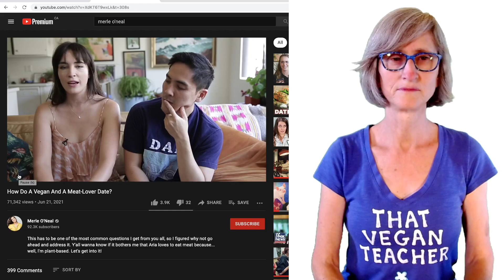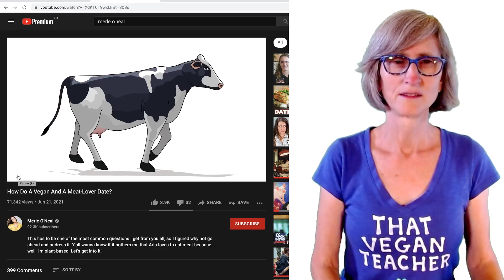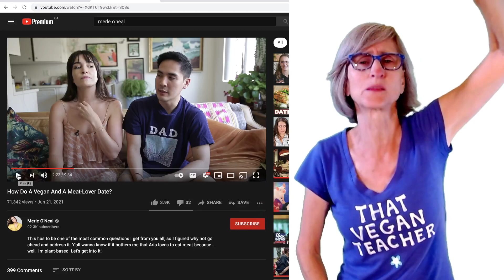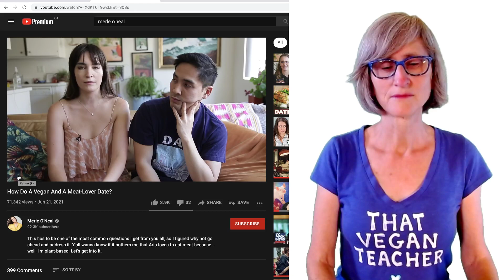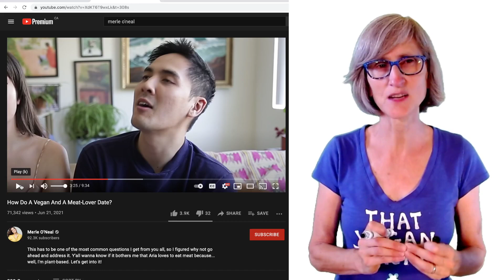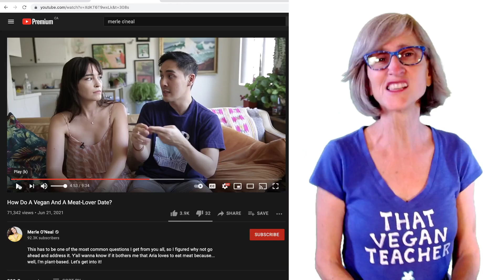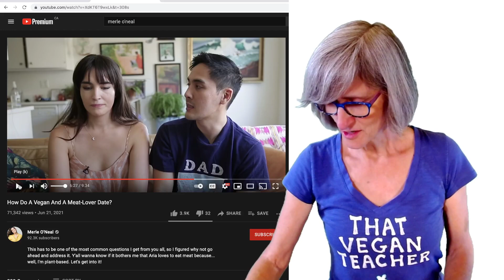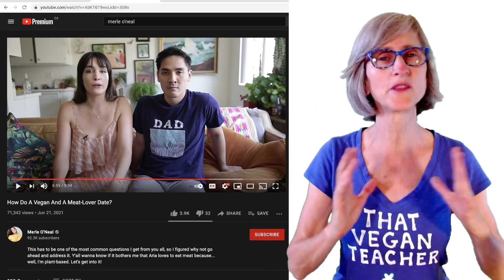SHOULD THIS "VEGAN" DUMP HER BOYFRIEND?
ABOUT MISS KADIE, THAT VEGAN TEACHER:
Vegan: Since June 27, 2016.

LIFE GOALS
🍊  To never stop learning.
🍎 To be as honest as possible.
🥑  To try as hard as I can to leave the world a better place than when I came.

~ When I see an animal that looks safe and relaxed.

RANDOM THINGS PEOPLE ASK OVER AND OVER
1. No, I am not racist or homophobic. I believe in equality for all. I try to help ALL who are oppressed.
2. No, I did not "make fun of someone who died". Nobody died. People lie about veganism to avoid seeing the cruelty they partake in.I call our their lies.
3. No, I, did not "sexualize a minor". I told a college student to "eat your fruits and veggies".  We live in a very strange world where veganphobia is so bad that people are triggered daily.
4. No, my vegan dog Bella is not dying.  People say "she's dying" every year and every year she's still the same as the year before. No, she does not just eat apples, she eats vegan dog kibble approved by the vet. She's been vegan since August 2017.
5. No, I was not fired from my job . I quit (during Covid August 2020), teach online so I could have more of an impact to promote animal liberation and healthy eating.